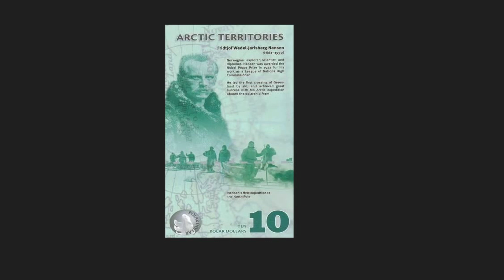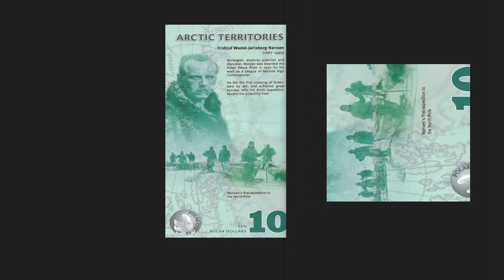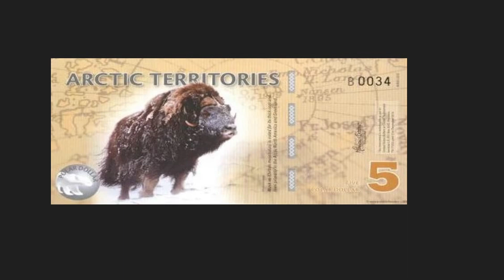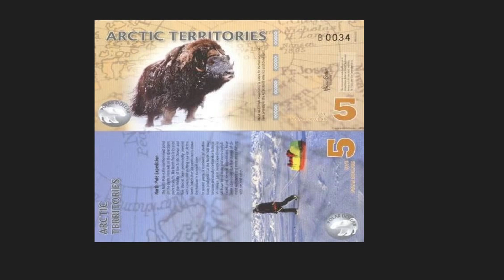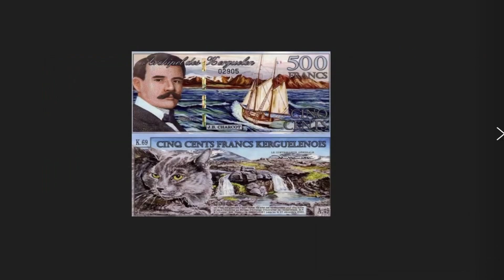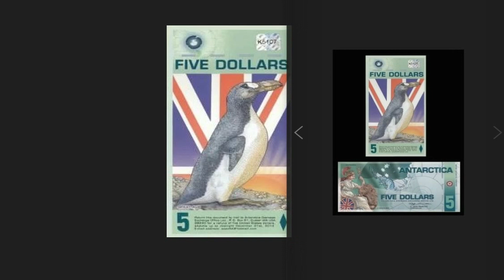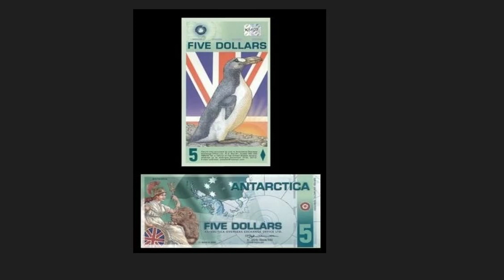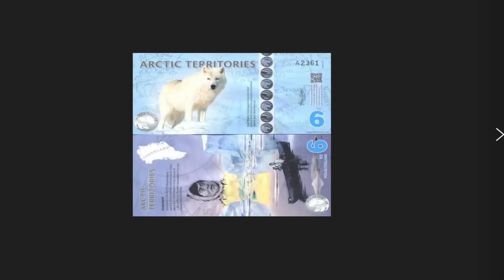BANCONOTE dell' ANTARTIDE ARTICO più rare di valore – curiosità numismatica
★★★ PERCHE' ISCRIVERSI? ★★★